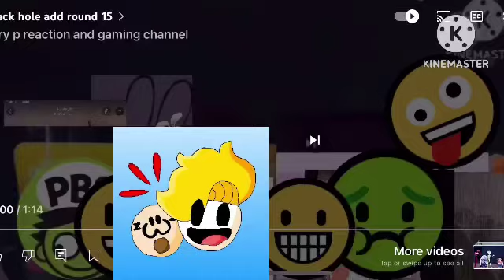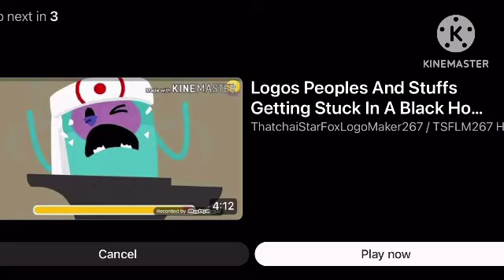black hole add round 16